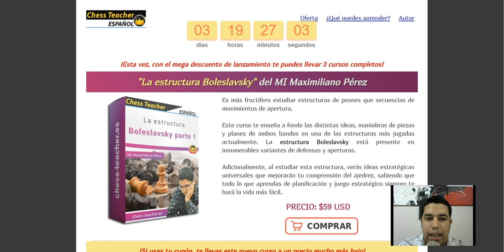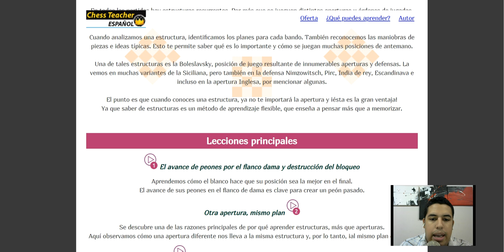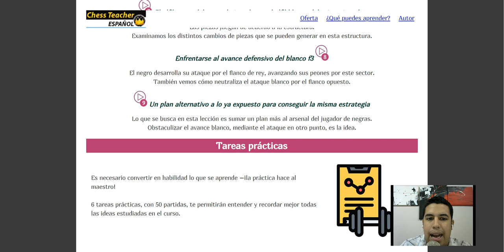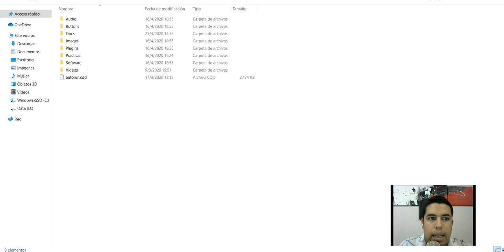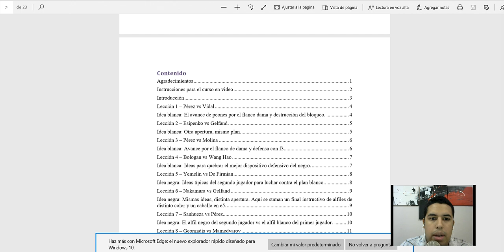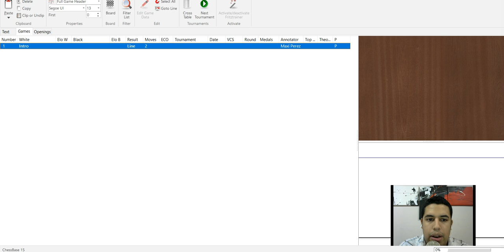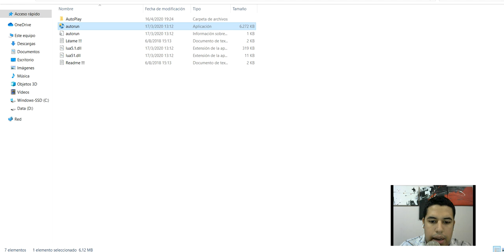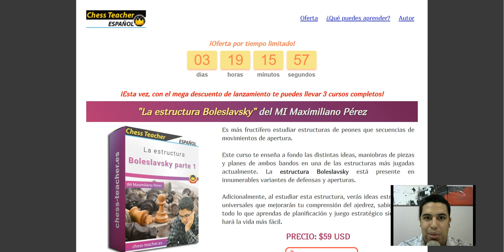NUEVO CURSO!!!! Y hay DESCUENTO!! ESTRUCTURA BOLESLAVSKY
Para acceder al descuento entra en el siguiente link y cuando estes comprando donde dice codigo promocional pon BOL60 en mayusculas.Aqui el link para acceder al descuento:

La estructura Boleslavsky es una de las mas jugadas debido a que proviene de aperturas muy utilizadas como la Siciliana, Inglesa y hasta a veces desde la India de Rey!! No se lo pierdan en un descuento unico hasta el 1 de mayo incluido!